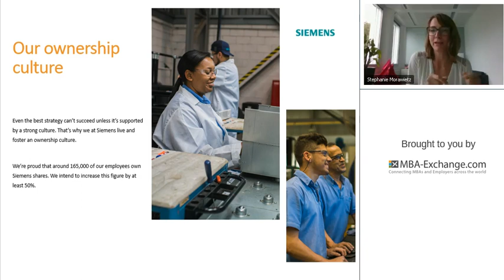Siemens FEP & CEO* Program Virtual Event - Our Ownership Culture